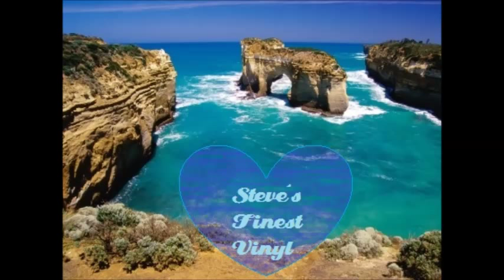Bukkha - Under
All live recorded from my old vinyls...

DUBOUT008